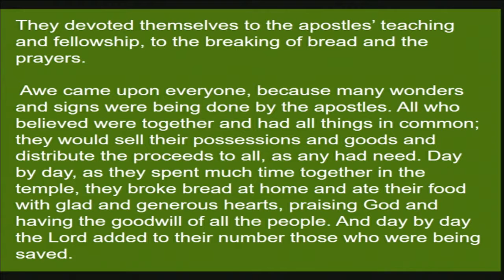"Goodness", sermon by Rev. Kate Payton